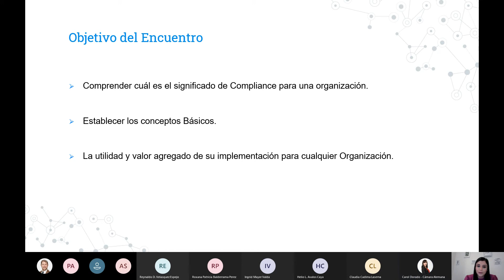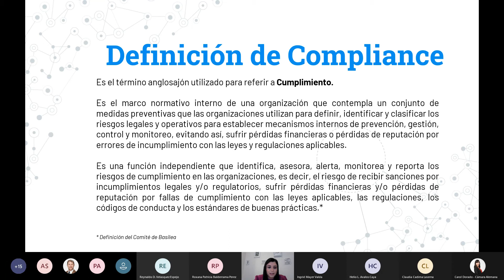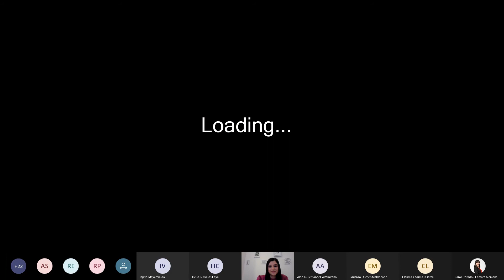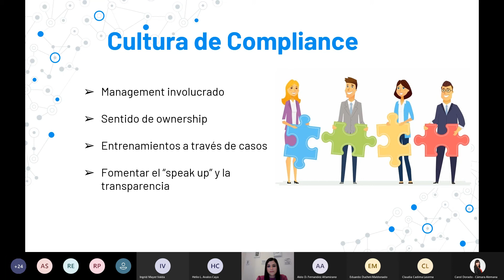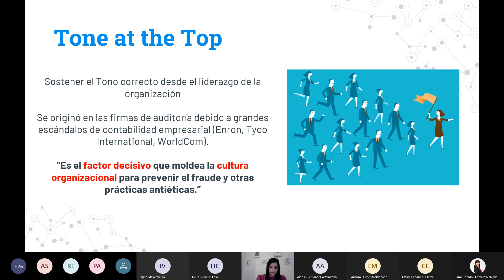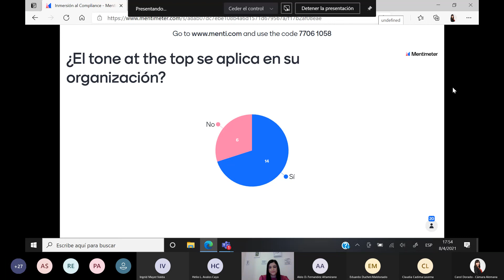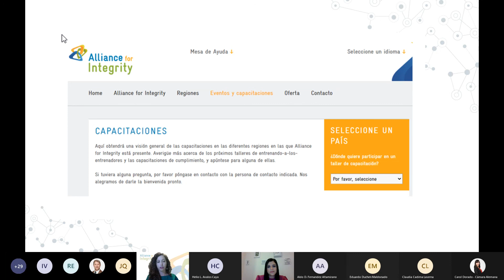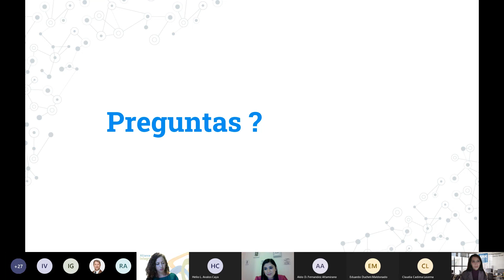Webinar Inmersión al Compliance - Jueves 8 de abril del 2021